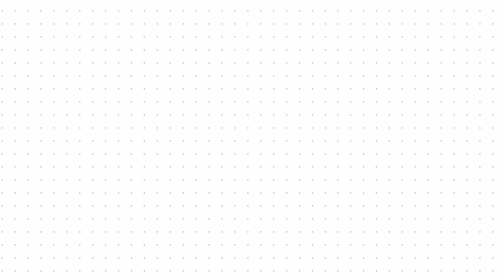06 11 19 Dip Slimel Firma Plan Nac Argentina Contra el Hambre